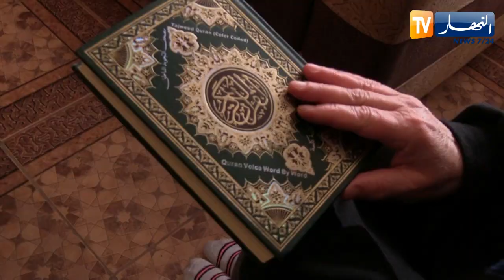مجتمع: "التوسويس".. يوميات الجزائريين في زمن الكورونا